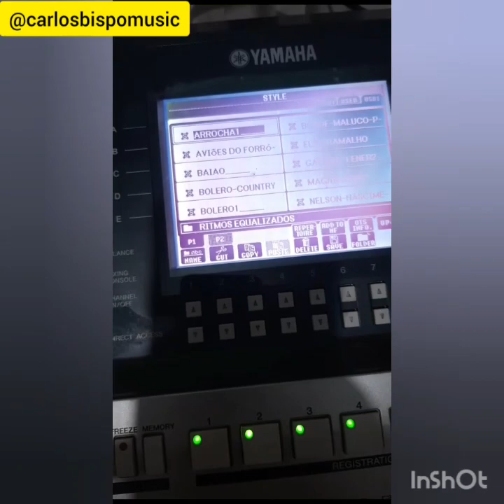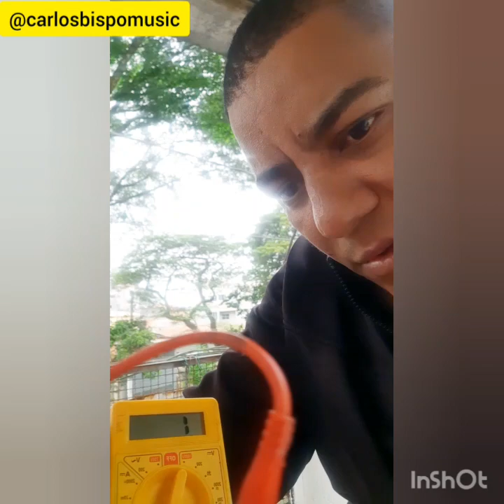Reparo nos botões do Yamaha S700/710/900 e 910.